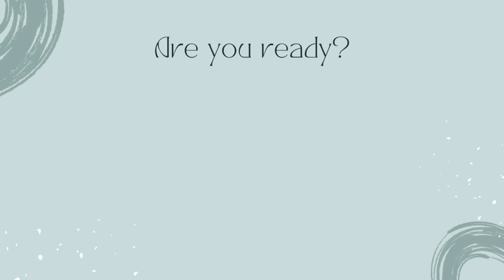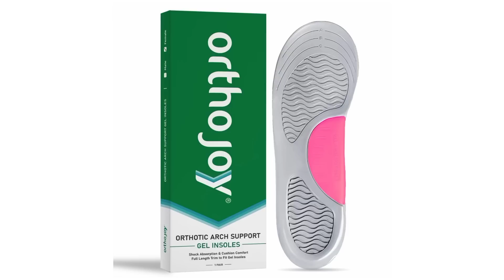Heel pain क्यों होता है? | Edi me dard ka ilaj in Hindi | HOW TO CURE HEEL PAIN I DR. MANOJ DAS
ORTHOJOY INSOLE

Heel pain क्यों होता है?,Edi me dard ka ilaj in Hindi,HOW TO CURE HEEL PAIN,DR. MANOJ DAS,skin tightening home remedies,skin tightening home remedies in hindi,skin tightening home remedies for face,how to tighten your face skin,home remedy for skin tight,how to get tight skin,skin tightening at home,diy skin tightening,dr manoj das skin care,dr. manoj das skin care,dr. manoj das hair care,dr. manoj das collagen,dr. manoj das hair,dr. manoj das video, Heel pain क्यों होता है?,Edi me dard ka ilaj in Hindi,HOW TO CURE HEEL PAIN,DR. MANOJ DAS,heel pain home remedies,aidi mein dard kyu hota hai,foot heel pain treatment in hindi,reason for heel pain,aedi mein dard kyu hota hai,एड़ी में दर्द हो तो क्या करें,एड़ी में दर्द का इलाज,heel pain treatment,heel pain causes,heel pain relief exercises,एड़ियों का दर्द चुटकी में छूमंतर,एड़ियों का इलाज,एड़ियों का दर्द,एड़ियों के दर्द का इलाज,ankle pain causes